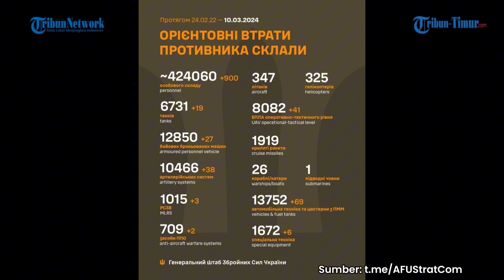🔴 Rudal Patriot, S300 Hingga Radar Perang P-18, Deretan Pertahanan Udara Ukraina Dieliminir Rusia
TRIBUN-TIMUR.COM - Tiga peluncur sistem rudal anti-pesawat Patriot Amerika serikat hancur akibat serangan rudal taktis pasukan rusia di dekat Pokrovsk di Republik Rakyat Donetsk, demikian dilansir kantor berita rusia Tass, 10 Maret 2024.

 “Sistem rudal taktis Iskander diduga memusnahkan tiga peluncur sistem Patriot buatan AS di dekat Pokrovsk,” tulis tass.

 Serangan yang sama juga melikuidasi tentara bayaran Barat yang mengoperasikan sistem rudal tersebut.

Pertahanan udara ukraina mengalami Kerugian besar dalam dalam 2 minggu terakhir. Puluhan sistem pertahanan udara kiev dinetralkan. Rata-rata kiriman dari negara-negara Barat.

 3 Radar Perang P-18, Peluncur dan pusat komando S-300, Peluncur Nasams,  Peluncur S-300, Buk-M1,  Baterai Buk-M1, Peluncur S-300 dan pos komando, Radar ST-68U dan 3 peluncur Patriot.

Konflik Rusia ukraina memasuki tahun ketiga belum ada tanda-tanda perdamaian. Bahkan sebaliknya mulai memanas menyusul pernyataan presiden prancis emanuel makron akan mengirim pasukan ukraina melawan Rusia. Meskipun pernyataan makron ini belakangan dibantah militer prancis.

(TRIBUN-TIMUR.COM)